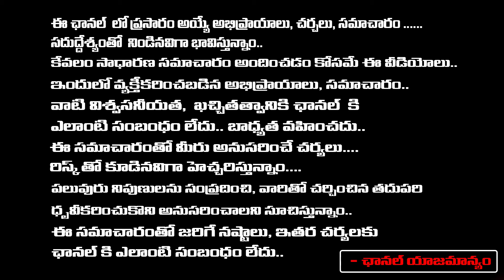శుక్ర మహర్దశ ప్రభావం వల్ల కలిగే ఫలితాలు, నష్టాలు ఈ పరిహారాలు చెయ్యండి..! | Dr. Sudha | Red Tv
శుక్ర మహర్దశ ప్రభావంవల్ల కలిగే ఫలితాలు, నష్టాలు  ఈ పరిహారాలు తప్పనిసరిగా చెయ్యండి..! | Dr. Sudha | Red Tv